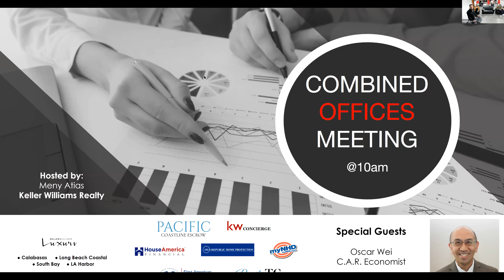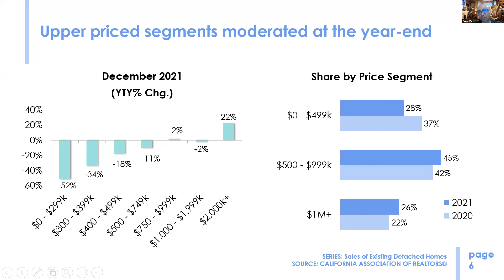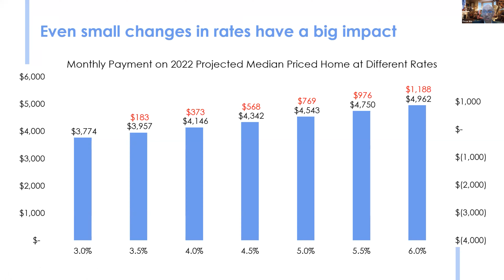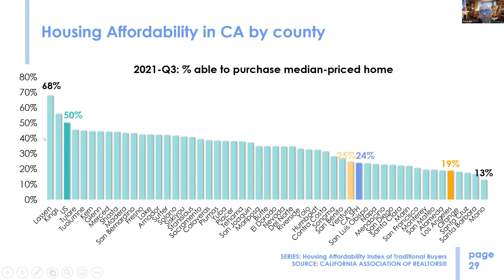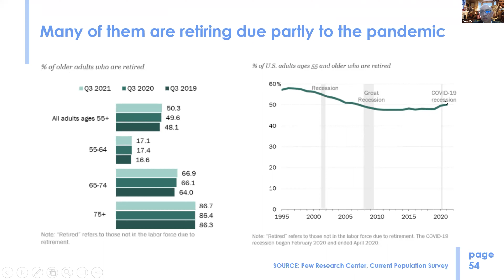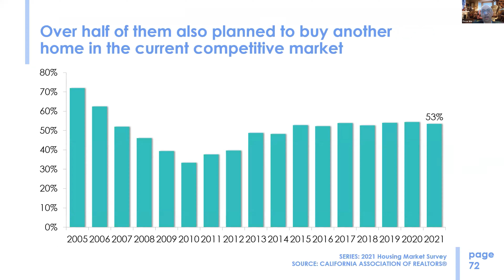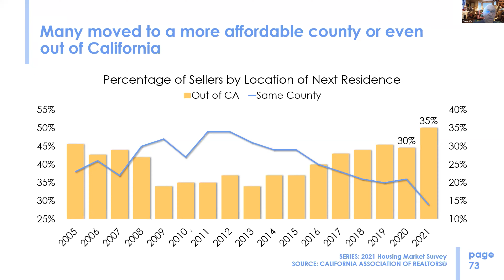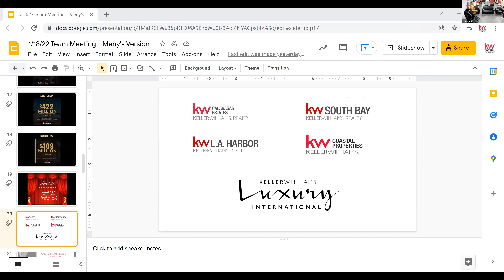Team Meeting 1.18.22 | C.A.R Senior Economist, Oscar Wei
KW Calabasas, KW South Bay, KW LA Harbor, KW Coastal Long Beach